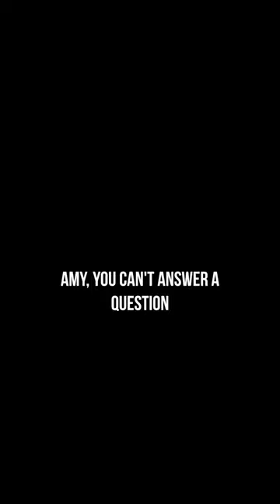Christian Can't Answer a SIMPLE Question!